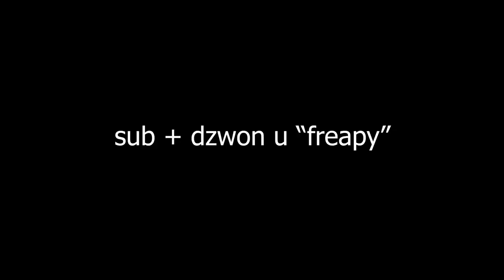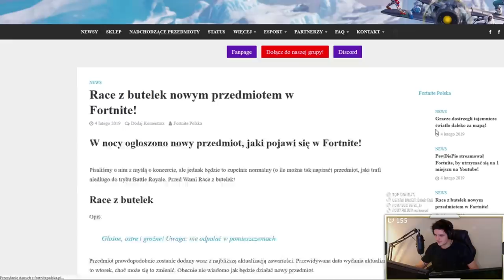STREAMERZY REAGUJĄ NA *NOWY* PRZEDMIOT "RACE Z BUTELEK" W FORTNITE! & ( SHOTY FORTNITE )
KOD: FREAPY

💪 Jeżeli to czytasz wiedz, że Cię szanuję możesz napisać w komentarzu "blur" a na 99,99% przypnę ci serduszko. 💗

- TeamSpeak: TS-FORTNITE.PL